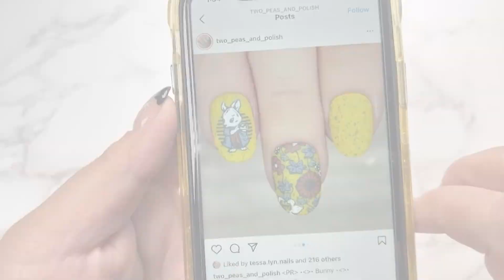Easter Bunny Manicure Idea | 1-Minute Maniology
Searching for your next Easter manicure idea? The hunt is over! 🐰🥚 Hop on and fill your Easter basket with this egg-tremely easy reverse stamping inspired by @two_peas_and_polish.

📷 SHARE your manicures and tag us

Nail art is a craft. A creative journey. There might be challenges along the way and the results will be your own. There is no right or wrong way to be creative as long as you are having fun and expressing yourself! Happy stamping.